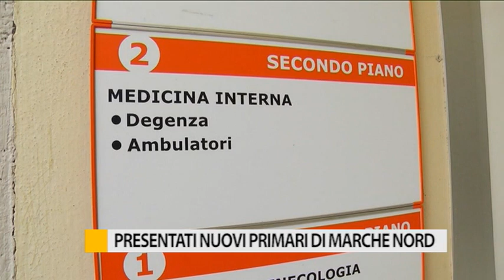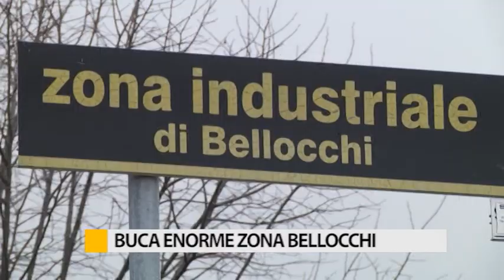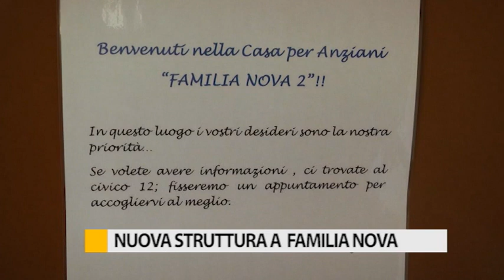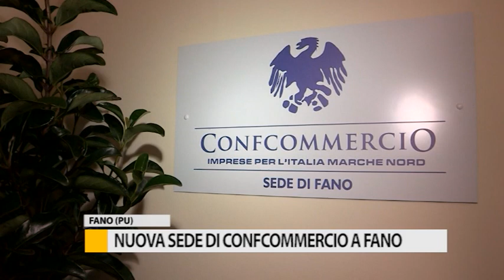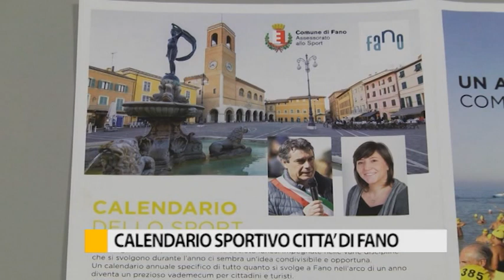Occhio alla Notizia 20 novembre 2019